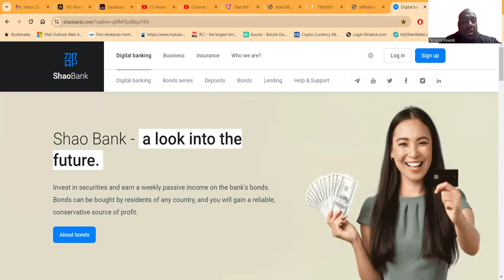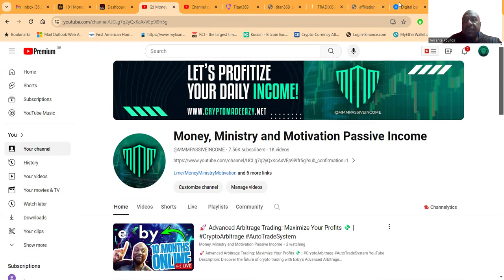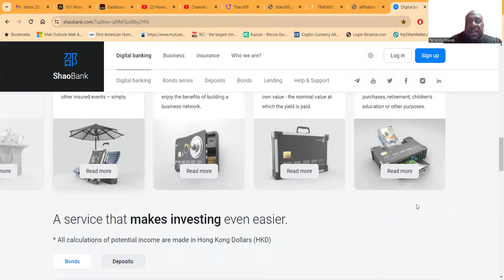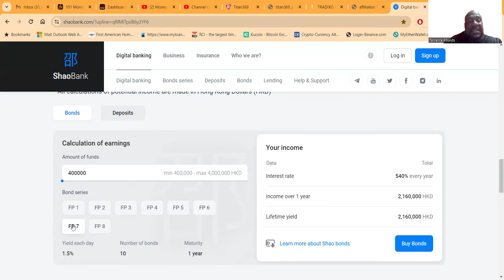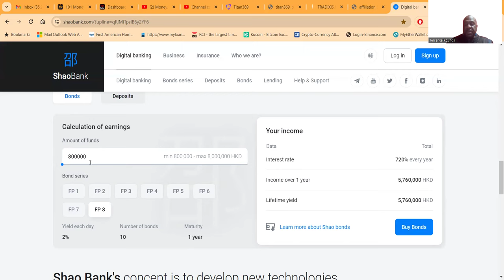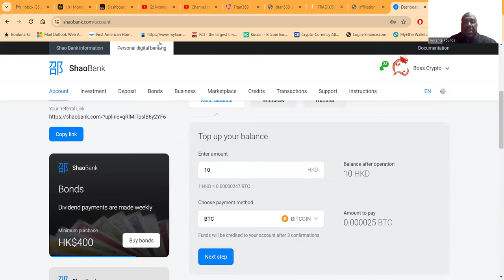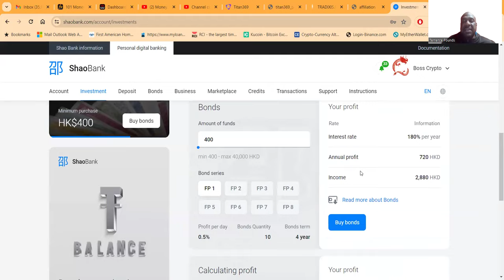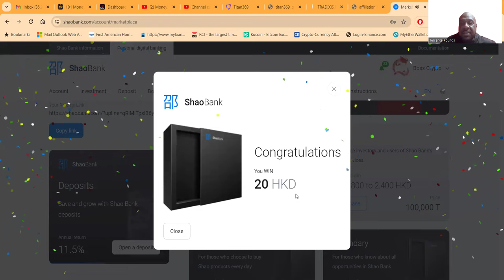🚀💰 Shao Bank: Unlocking Prosperity And Security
🚀💰 Shao Bank: Secure Your Success & Earn Effortlessly!

"🚀💰 Shao Bank: Secure Your Success & Earn Effortlessly! FinancialFreedom DigitalBanking"

### YouTube Description:
Welcome to Shao Bank, your pathway to financial success and security! 🌟🏦 With Shao Bank, saving has never been easier or more rewarding. In just 5 minutes, you can make a deposit and start receiving a fixed income every month, all while enjoying the peace of mind that comes with deposit insurance protection.

Dive into the world of deposits with no income tax, bonds with low entry thresholds starting from HK$400, loan agreements with no early repayment fees, and insurance policies offering high payout percentages from 90%. Embrace the future of banking with Shao Bank's remote services, allowing you to climb the career ladder and access valuable banking services effortlessly. 📈🔐

Our digital banking revolution enables you to manage all your banking needs from the comfort of your device, 24/7. Shao Bank, a proud subsidiary of the Chinese Global Future Enterprise Group established in 2022, guarantees secure investments and unlimited profits. From purchasing bonds to making deposits, transferring funds, and applying for loans or insurance online, Shao Bank makes banking simple, secure, and lucrative. 📲💼

Join us at Shao Bank and transform your financial journey with our innovative banking solutions, designed to offer you passive income at high rates and easy management of your investments through state-of-the-art P2P technology. Get your Shao card issued online and protect your wellbeing with Go Insurance, all part of our commitment to your financial empowerment. 💳🛡️

### 35 Relevant and Trending Hashtags:
1.
2.
3.
4.
5.
6.
7.
8.
9.
10.
11.
12.
13.
14.
15.
16.
17.
18.
19.
20.
21.
22.
23.
24.
25.
26.
27.
28.
29.
30.
31.
32.
33.
34.
35.

00:00 INTRO
00:38 SHAO BANK
03:48 OVERVIEW
06:43 SUCCESS
08:23 ALL YOU NEED TO KNOW